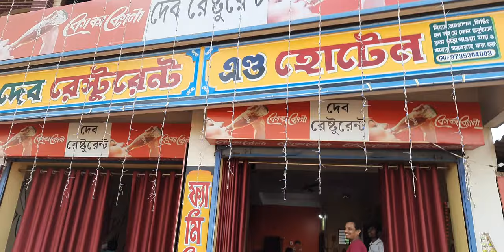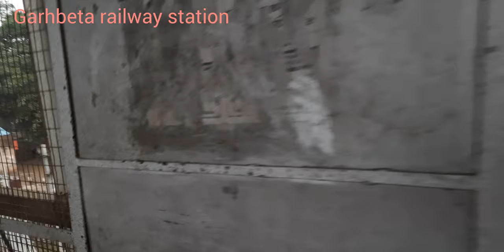Garhbeta gangani , The Grand Canyon Of Wesr Bengal. Best weekend tour .